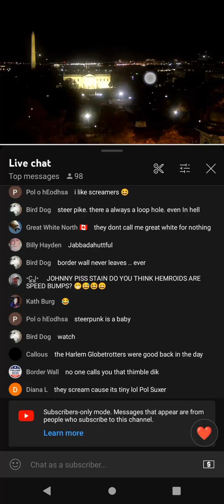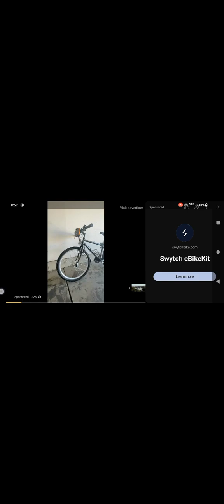UFOs coming out of the Washington Monument one after another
a stream of continuous UFOs coming out of the Washington Monument next to the White House it's not airplanes not helicopters UFOs coming out of the Washington Monument go straight to the White House webcam